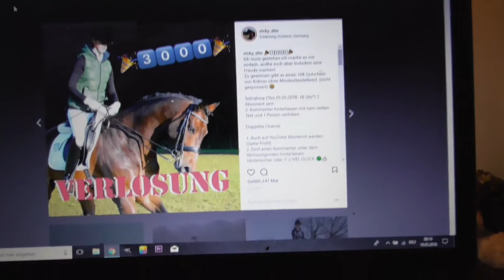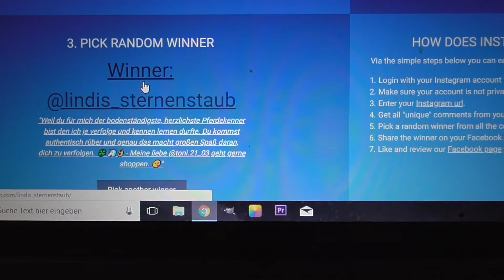AUSLOSUNG 3000 Abo Gewinnspiel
Moin zusammen,

ich hab es dann auch mal geschafft, das Gewinnspiel auszulosen.

Herzlichen Glückwunsch @lindis_sternenstaub!

LG,

Vicky

Equipment:
NEUE GoPro Session
Alte GoPro hier finden

Das sind wir:

- Victoria, Schleswig-Holsteinerin
- Faltonyano, 10j. Oldenburger Wallach von Fidertanz aus einer Mutter von Depardieu, seit Apri 2012 bei mir
- Polly,9j. Westfalen Stute von Landacord aus einer Mutter von Tabun (Trak.), seit Oktober 2017 bei mir